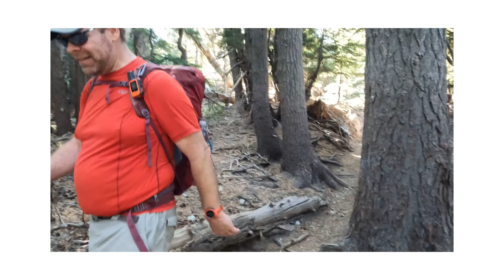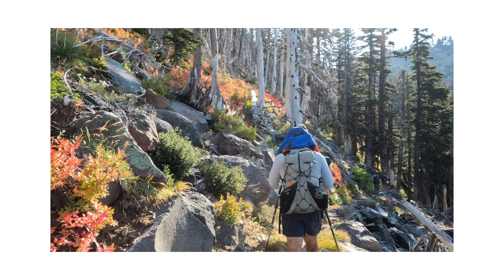OHC Timberline loop Day 1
Timberline loop from Timberline Lodge to Elk Cove with Oregon Hikers and Climbers.